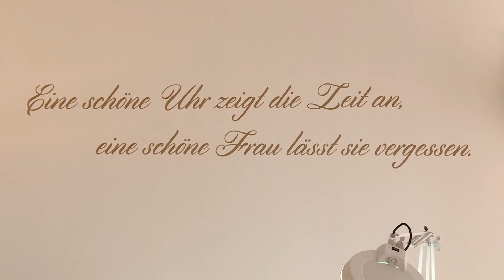French Kiss - Beauty-Institut